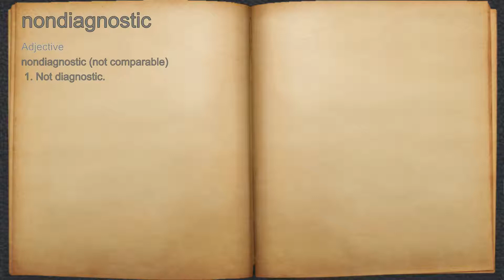What does nondiagnostic mean?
A spoken definition of nondiagnostic.

Intro Sound:
Typewriter - Tamskp